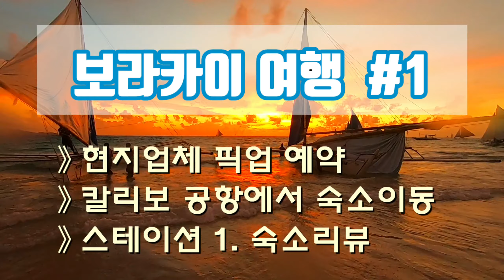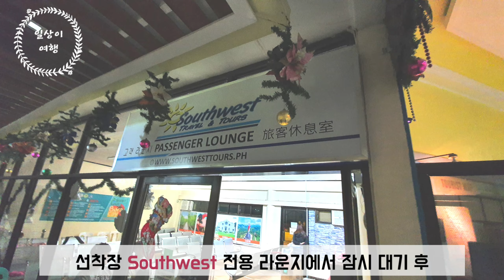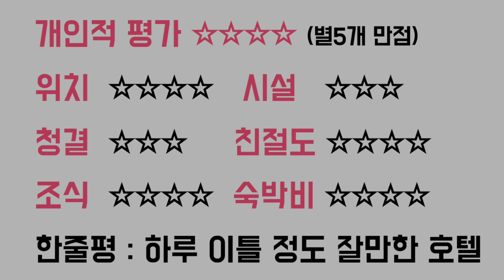보라카이 여행 칼리보 공항에서 픽업해서 호텔까지 이동경로, 예약방법, 숙소 리뷰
보라카이에서 새벽에 도착하시는 분 들 필수 영상,

보라카이까지 여정을 볼 수 있어요.

그리고 현지 업체 이용방법도 알 수 있어요.

첫날 숙소 위치와 리뷰 내용도 있습니다,